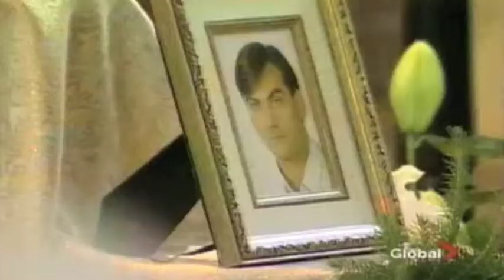Global BC - Poland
Robert Dziekanski Funeral, Part 2